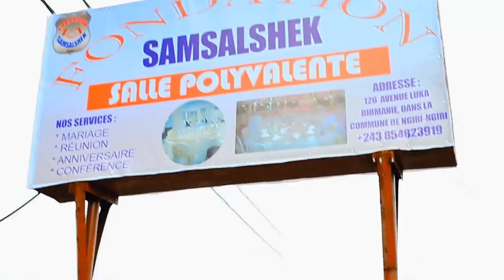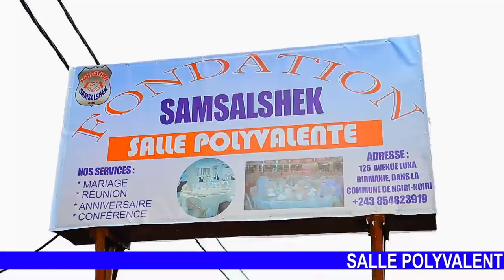TÉMOIGNAGE TROUBLANT :MAMAN MIREILLE FAIT DES RÉVÉLATIONS GRAVE 5 ENFANTS PRET YA LIWA,KOBANGA